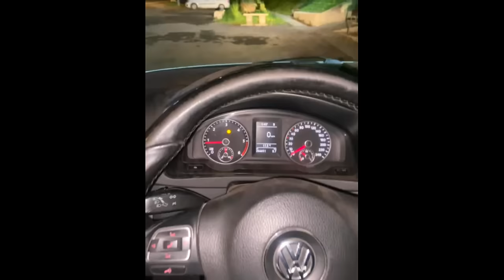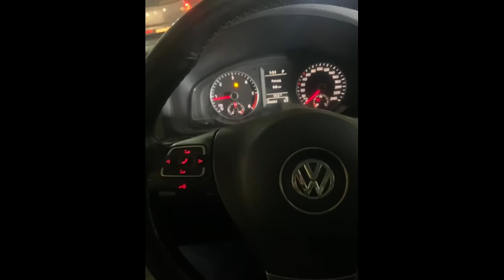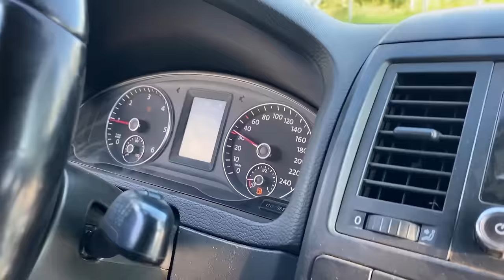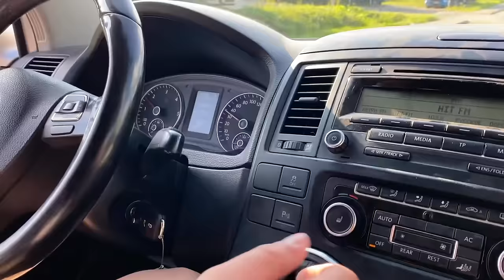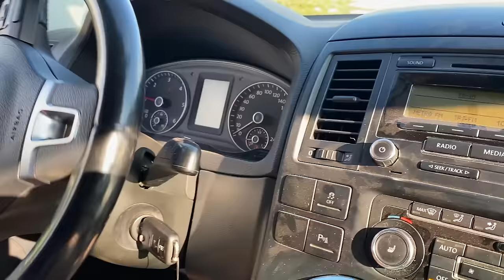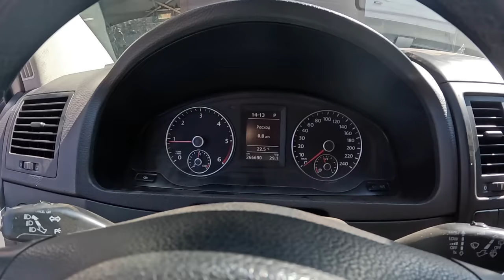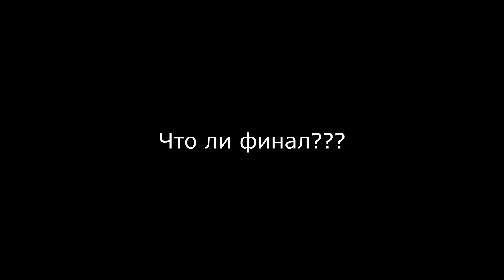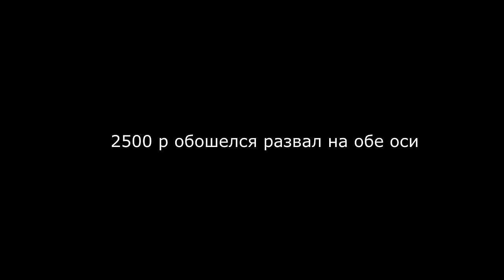Вложил 1 млн рублей в multivan А ИМ ВСЁ МАЛО... Финал МЫ ЕЁ ЗАБРАЛИ НО ЭТО БЫЛО НЕ ПРОСТО.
Капиталка мультивена подошла к концу... но не так быстро... еще покажу что произошло перед финалом. А еще покажем какой подарок мы купили нашим детям на 1 сентября, а именно: детские умные часы ProLike которые вы тоже можете купить с ОГРОМНОЙ скидкой аж в 30% достаточно просто ввести промокод: славян30 и радовать своих детей:

Реклама: ООО "Аутпост" ОГРН 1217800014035 ИНН 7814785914 Erid: 2VtzqvmPnvH